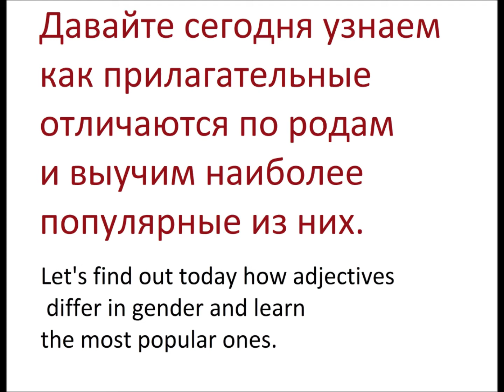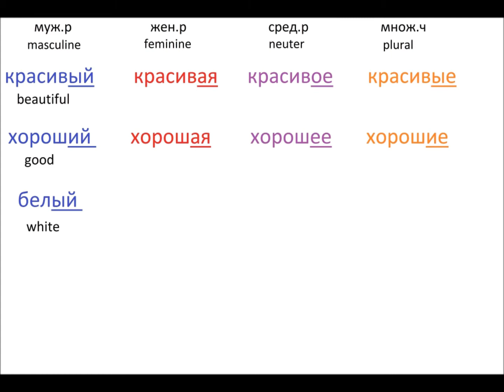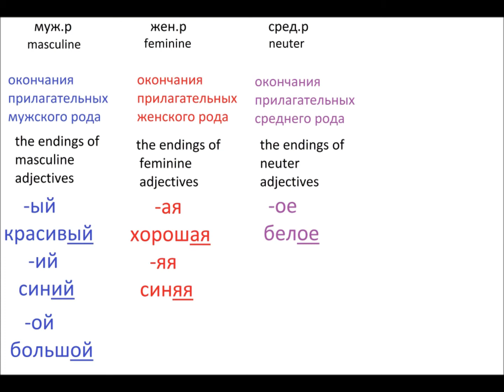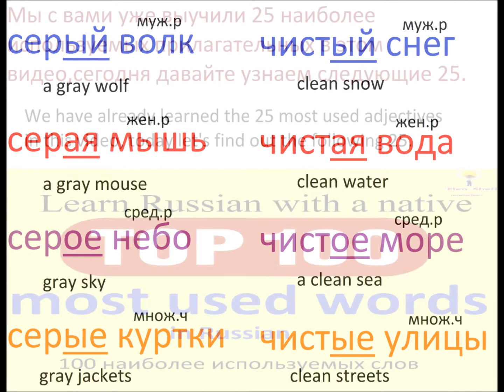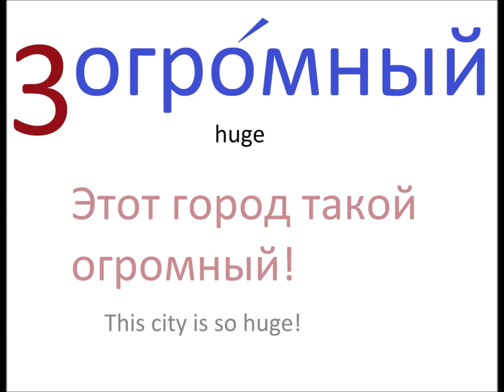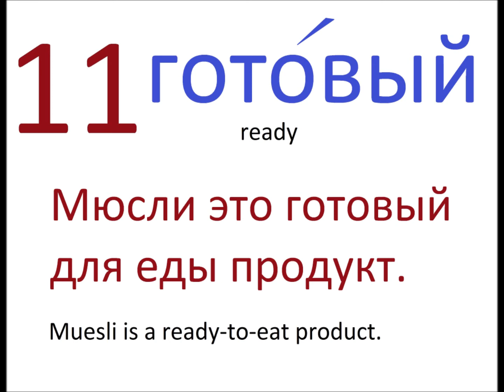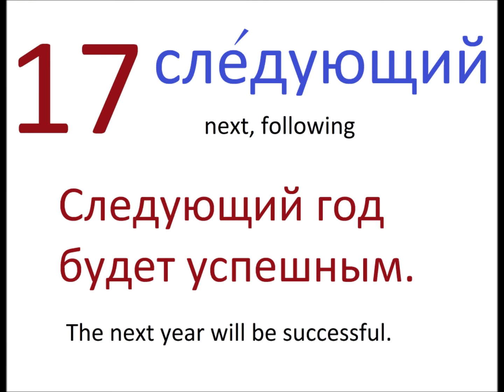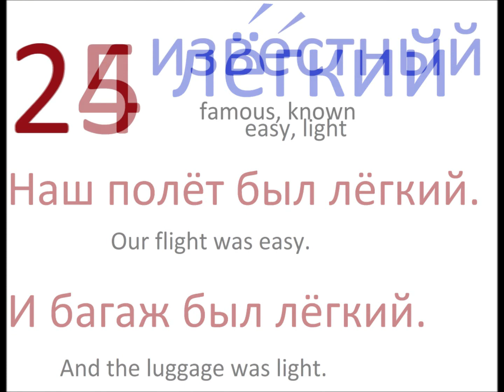Русский язык - 25 наиболее используемых прилагательных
Женский, мужской и средний род прилагательных.
Наиболее популярные прилагательные: простой, великий, необходимый, средний, готовый, единственный. и другие.

Basic Russian: 25 most used adjectives
Больше видео, аудио, PDF, фото, ссылок: